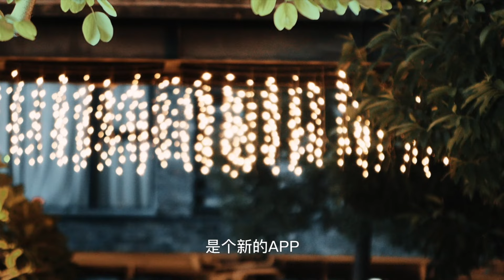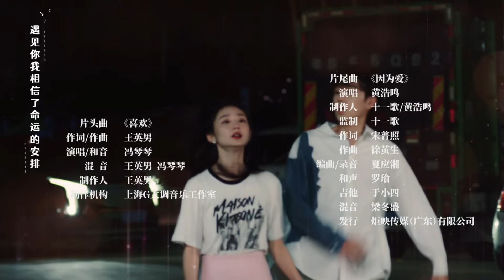【ENG SUB】初恋是CV大神 12丨First Love It's You 和声优恋爱吧💓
⏩主演：铭亮、王莫涵、方晓东
⏩类型：都市、爱情
⏩集数：24

该剧讲述了热爱配音的网络主播阮芷与初恋男神祁湛再度重逢，在“声音”的世界里，携手收获爱情和事业的故事。